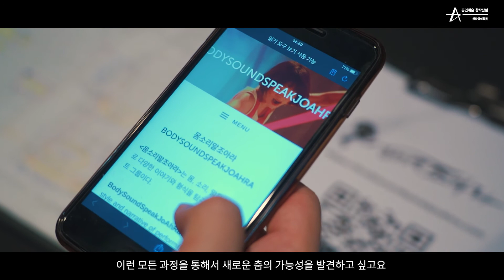[창작실험활동지원 과정 그리고 진화 ON-AIR] 몸소리말조아라 인터뷰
지난 10월 중순, 백암아트홀에서 개최된
'창작실험활동지원 과정 그리고 진화'의 온라인 상영회가 11월 18일~11월 19일 진행됩니다.

‘창작실험’ 그 이후로도 다음 단계를 모색하고
창작활동을 지속해온 작품들의 실험과 도전의 현장을
아티스트들의 인터뷰를 통해 먼저 만나보세요!

□ 온라인 상영회 일시 |
11월 18일(수요일) 프로그램
-PM05:00 몸소리말조아라 '판소리움직임 탐구 1.3'
-PM05:54 김지선 '슬픔의 집'
-PM06:58 하영미 '이방인'

11월 19일(목요일) 프로그램
-PM05:00 TIMF앙상블 '발레메카닉'
-PM05:41 정다슬 '공공하는 몸 - 연습, 미래의 고고학'
-PM06:05 무지카 엑스 마키나 'Musica ex Machina - 기계장치의 음악'
-PM07:05 이정인 'Abandoned Land Ver.2 - I sense, therefore I am'

□ 온라인 상영회 예약 (무료)

※ 본 저작물의 무단 사용 및 편집을 금지합니다.
한국문화예술위원회 제공 / ⓒ호아픽쳐스